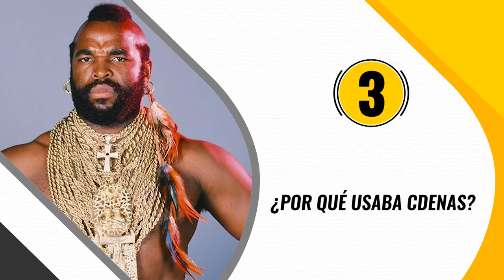10 Cosas que no sabías de Mr. T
Laurence Tureaud más conocido como Mr. T es un actor y exluchador profesional, pero sobre todo un excelente tipo. El héroe de la televisión de lo 90, cumplió 69 años y porque de seguro aún recuerdas sus inolvidables escenas; aquí te contamos algunos secretos que no sabías del magnífico Mr. T.

INFANCIA

Mr. T nació en Chicago, Estados Unidos hace 69 años, exactamente el 21 de mayo de 1952 y es el hijo menor en una familia de 12 hermanos. Su verdadero nombre es Laurence Tureaud.  Durante su niñez el pequeño T fue criado en uno de los barrios más pobres de Estados Unidos y mientras crecía, Laurence presenció regularmente crímenes y delincuencia, sin embargo, el actor atribuye su supervivencia y posterior éxito al amor de su madre.